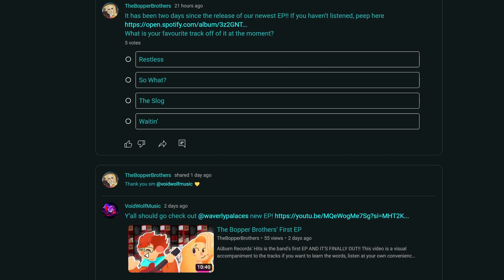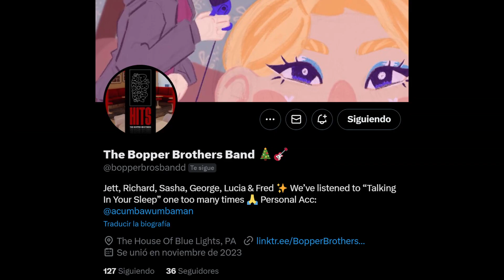Literally an ad, watch it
BOPPER BROTHERS SWEEP